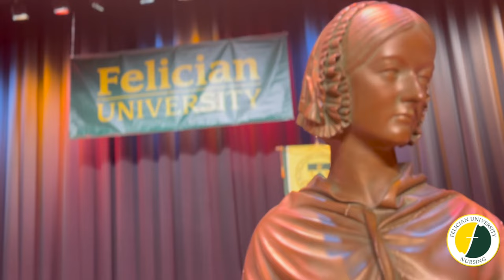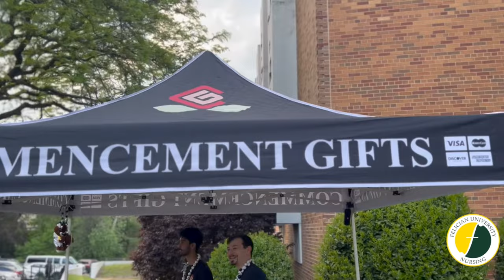School of Nursing Pinning Ceremony 2023